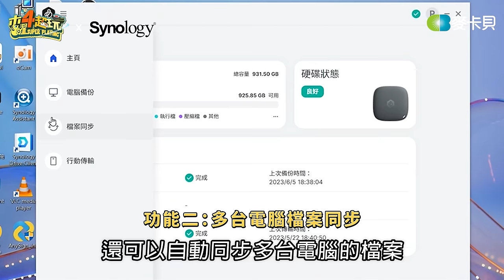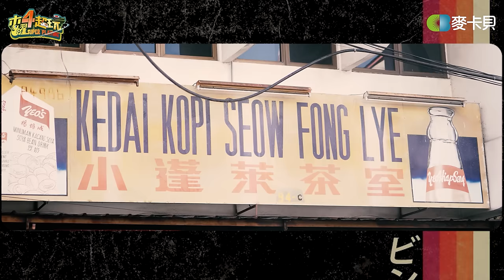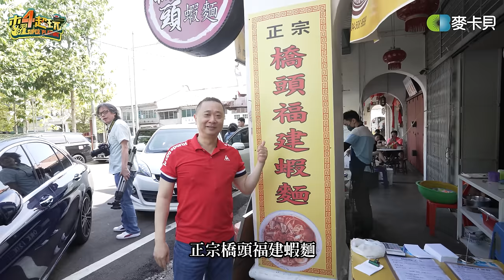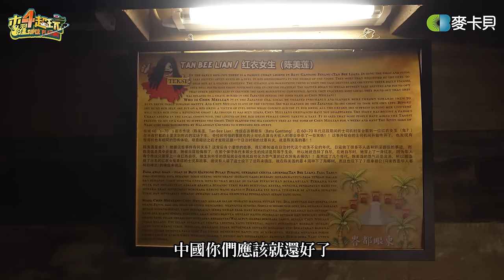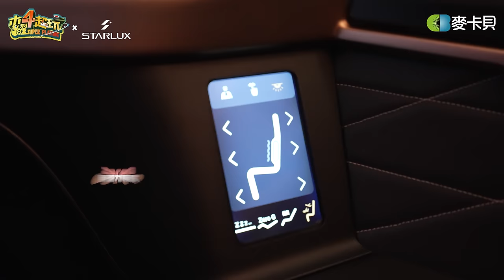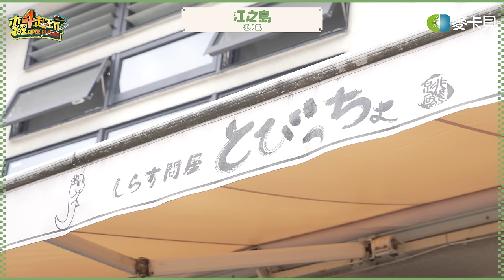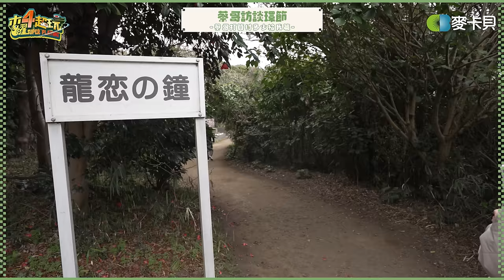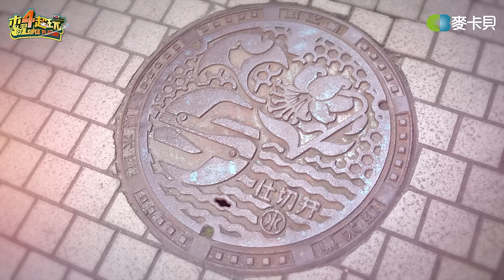《阿公逼露葛SP1+1》阿公泱泱帶你吃檳城，木曜金剛4+1玩爆橫濱!!! - 檳城篇+橫濱&江之島篇